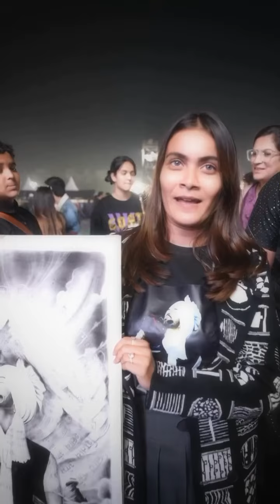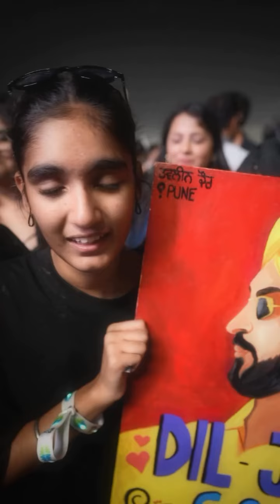Pune Concert Full Video 🇮🇳 Diljit Dosanjh DIL-LUMINATI TOUR YEAR24 Live Performance Latest New Video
@BRMS_MUSIC Official YouTube channel